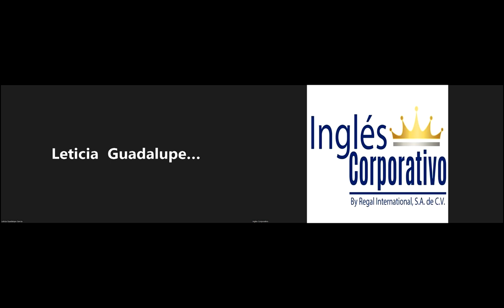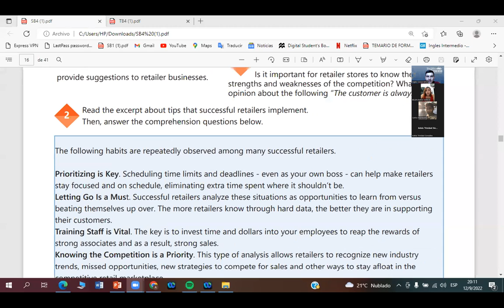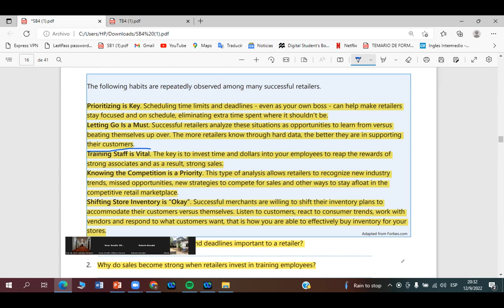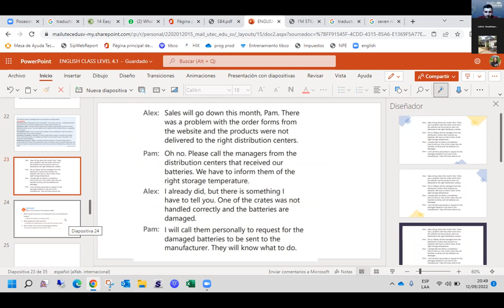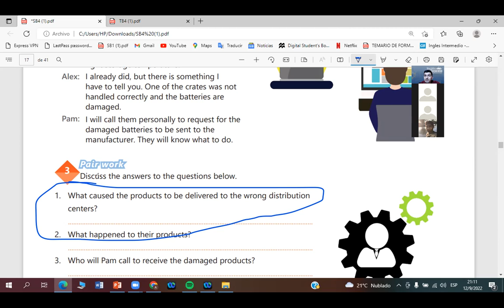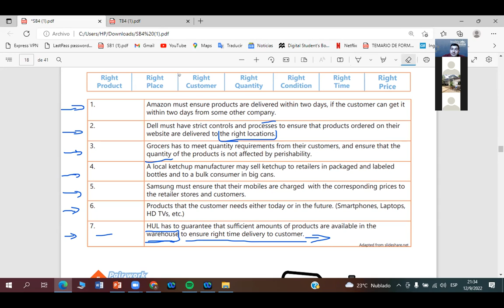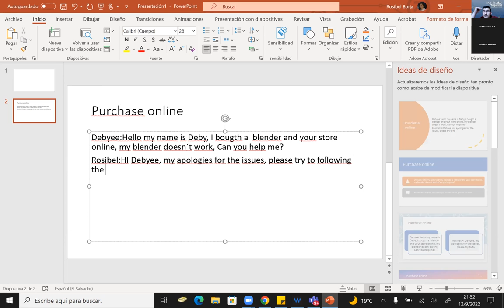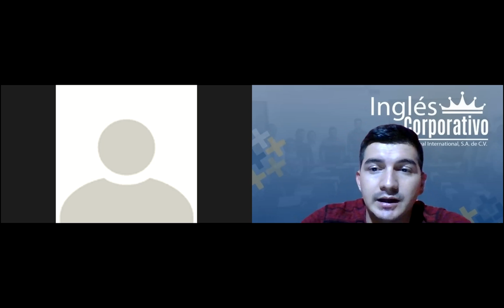Inglés Corporativo-12-09-2022-Relevance of 7 Rs in logistics